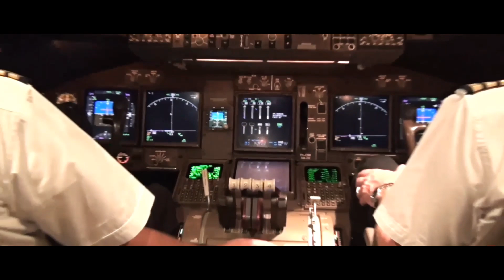NIGHT OF ENDLESS RAIN (Music By Quantic Dream)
Edited Together By Solid Spirit

Featuring Superb Music Piece
By Quantic Dream "Heavy Rain"

Much Love 🌍 🌎 🌏 🌐